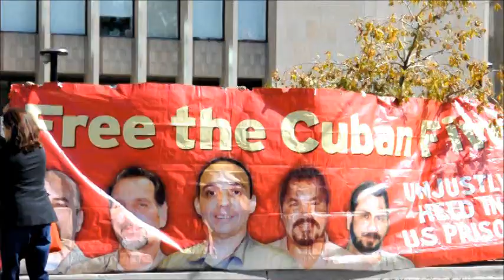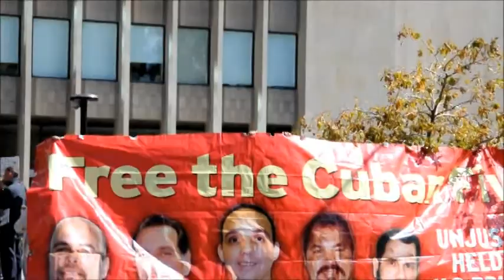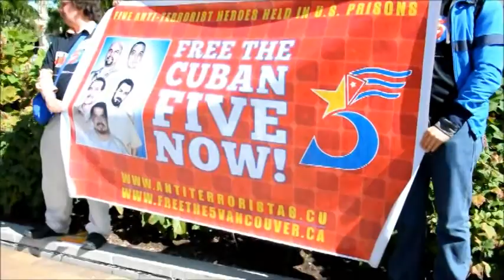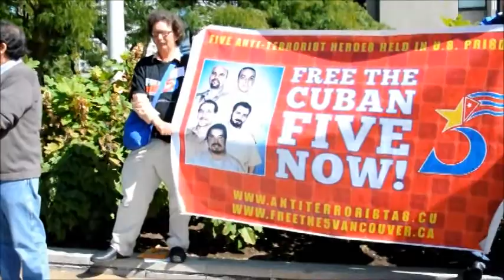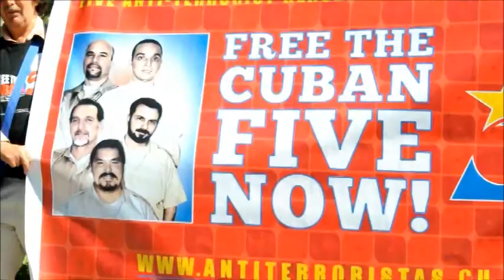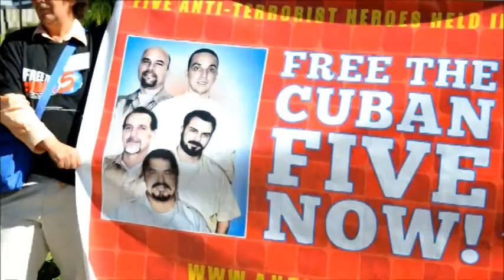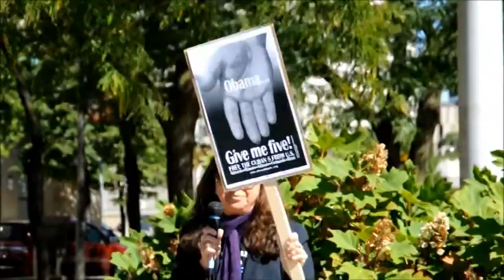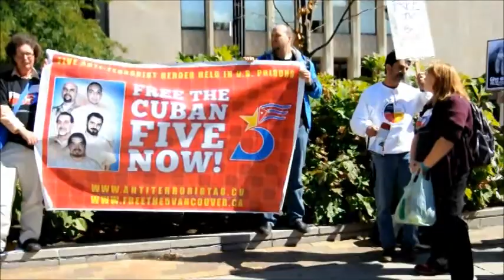Peoples´ Tribunal and Assembly - Rally for the Cuban Five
Justice for the Five
Peoples´ Tribunal and Assembly
September 21-23, 2012
Toronto, Canada

Peoples´ Tribunal and Assembly - Rally for the Cuban Five in front of the U.S. Consulate in Toronto

Footage provided by Asociación residentes cubanos en Toronto "Juan Gualberto Gómez"